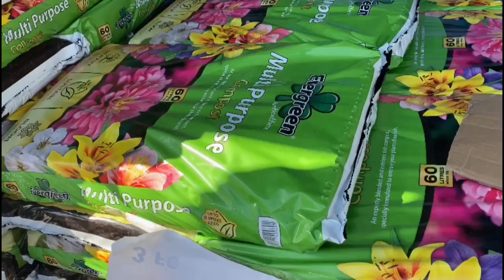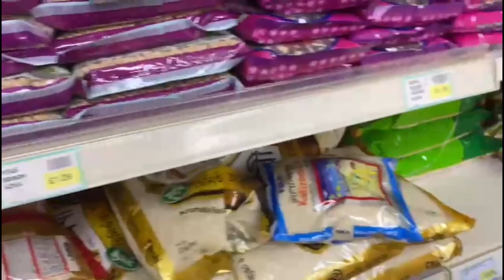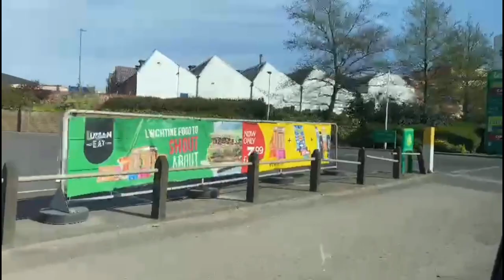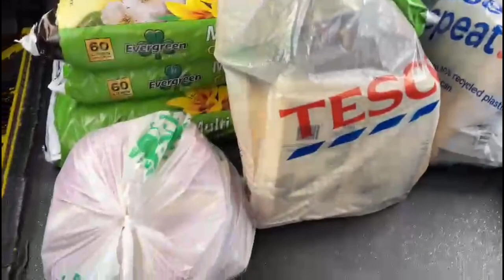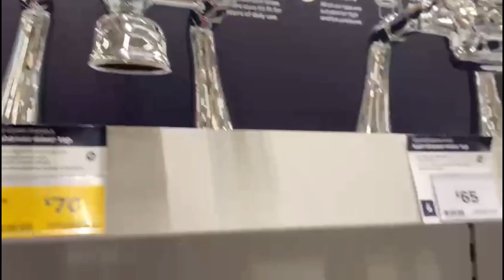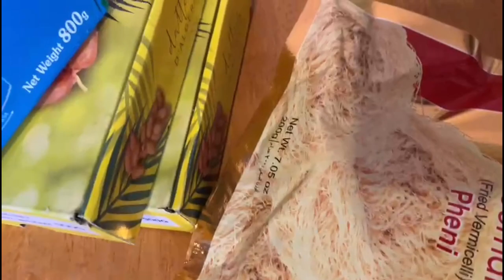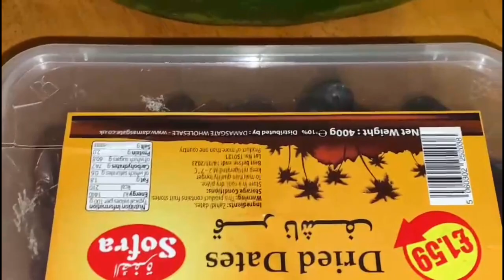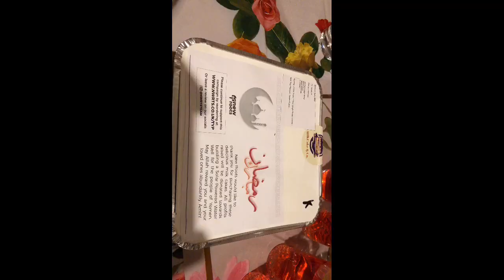Ramadan IFTARI FROM MY sister (Ash&fah vlogs ramadan 2021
Ramadan IFTARI FROM MY sister

Thank you guys for watching and watching my video

Iftar (Arabic: إفطار‎, romanized: ʾifṭār, lit. 'break of a fast'), also known as ftoor (from فطور fuṭūr 'breakfast'), is the evening meal with which Muslims end their daily Ramadan fast at sunset.[1] They break their fast at the time of the call to prayer for the evening prayer.[2] This is their second meal of the day; the daily fast during Ramadan begins immediately after the pre-dawn meal of suhur and continues during the daylight hours, ending with sunset with the evening meal of iftar.[2][3]
iftari special recipe ramadan 2021 ramzan special recipes how to make